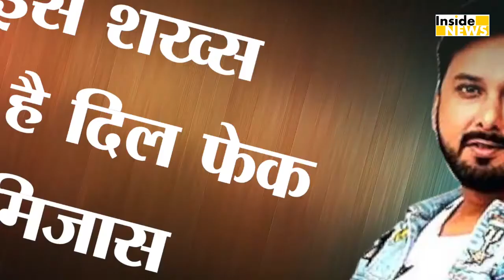जानिए कौन है Siddhartha Dey | Biography & Life Story | BIGG BOSS Updates